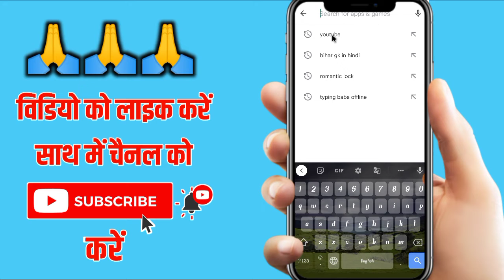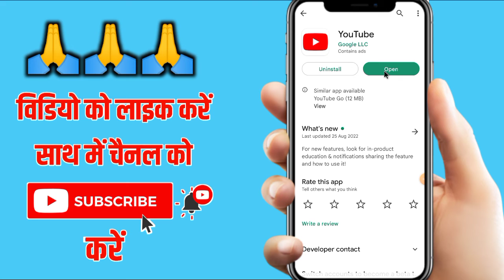You tube update kaise kare | youtube ko update kaise kare | how to update on youtube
You tube update kaise kare | youtube ko update kaise kare | how to update on youtube | youtube app ko update kaise kare | youtube app ko update kaise karen |youtube app ko update kaise kiya jata hain.